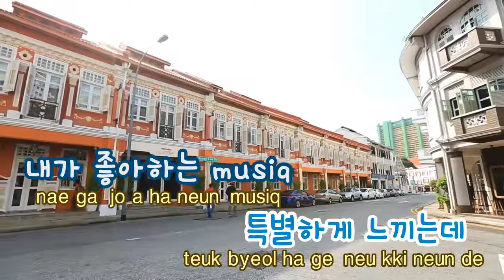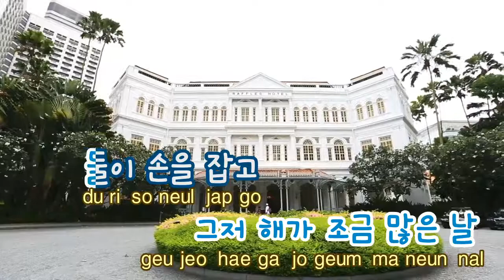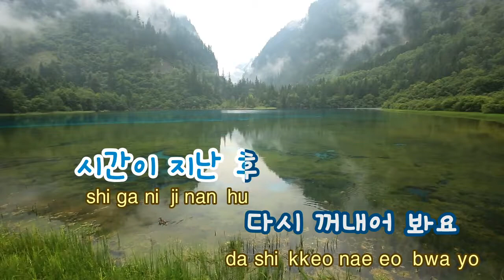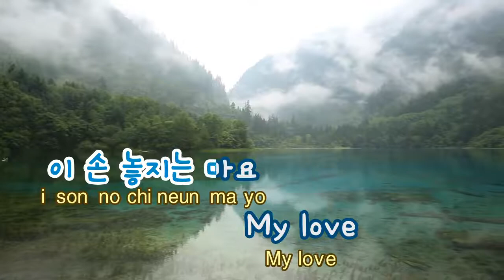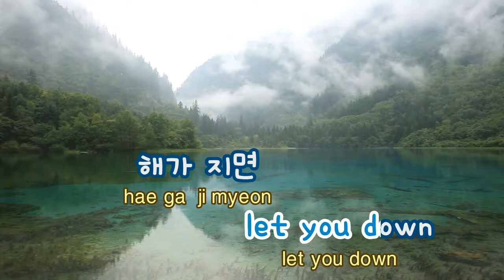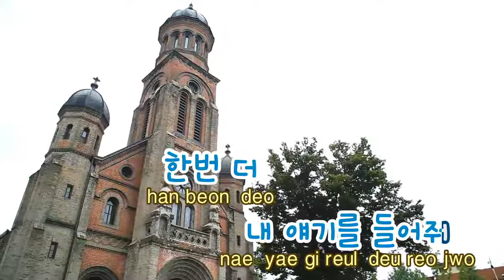[TJ노래방] 연애담 - 슈가볼 / TJ Karaoke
Love Pieces -- Sugarbowl -- TJ Karaoke Song NO. 39140
연애담 -- 슈가볼 -- TJ노래방 곡번호 39140

▶ ZillerSong Mobile : Android/IOS
▶ K-POP STAR Global Package : Android/IOS
▶ TJ TV Karaoke (Korean ONLY) : KT OllehTV , LG U+TV, SK BTV